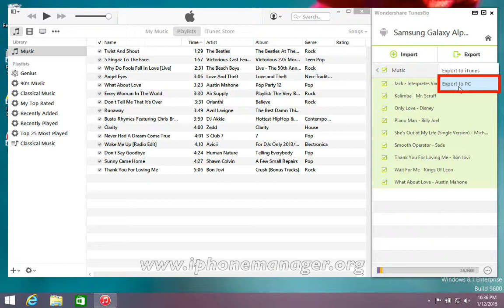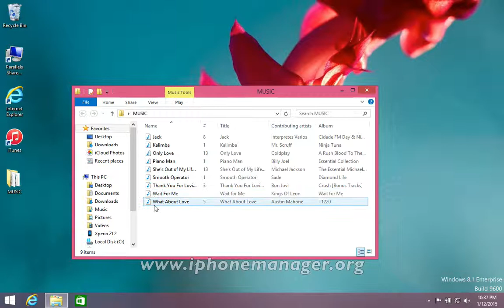How to Copy Music from Samsung Galaxy Alpha to Computer, Backup Galaxy Alpha Data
With simple clicks, you can backup music files from Samsung Galaxy Alpha to computer effortlessly via TunesGo.

If you ever use an Apple devices you must be an iTunes user; use it to sync, organize and manage your files on iPod, iPhone or iPad. Maybe now, however, you've turned to be a Samsung Galaxy Alpha fans, while there's no such an application to let you manage contents on your Android.

Of course, although there's no exact iTunes feature-to-feature duplicate for Samsung Galaxy Alpha, you still can find one that can bring you an iTunes-like experience on Samsung Galaxy Alpha. TunesGo for Android or TunesGo for Android (Win) works like iTunes for Android phones or tablets. It's an easy-to-use software that helps you sync iTunes music, playlists, podcasts, movies, TV shows, iTunes U to Android, and vice versa. In addition, you can also transfer music files from computer to Samsung Galaxy Alpha or backup Samsung Galaxy Alpha files to computer in just 1-click.